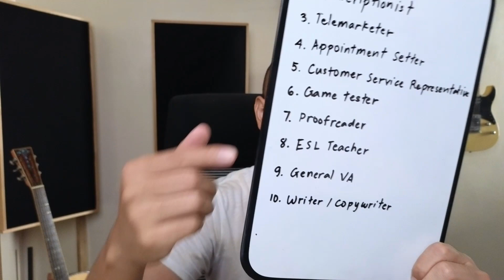Online Jobs for Beginners and Newbies